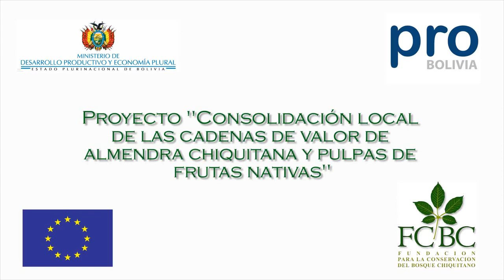Frutos Silvestres Chiquitanos: Riqueza y Desarrollo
Proyecto “Consolidación Local de las Cadenas de Valor de Almendra Chiquitana y Pulpas de Frutas Nativas”, 2015. Ministerio de Desarrollo Productivo y Economia Plural, ProBolivia, proyecto ejecutado por la Fundación para la Conservacion del Bosque Chiquitano (FCBC) gracias al financiamiento otorgado por la Unión Europea (UE).